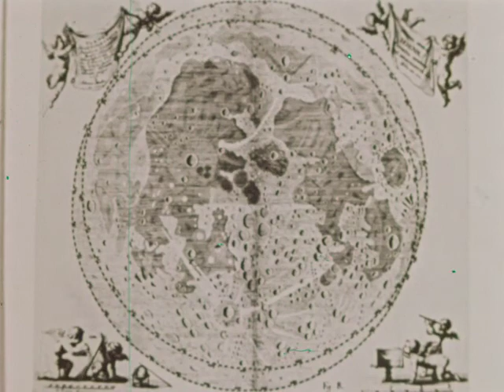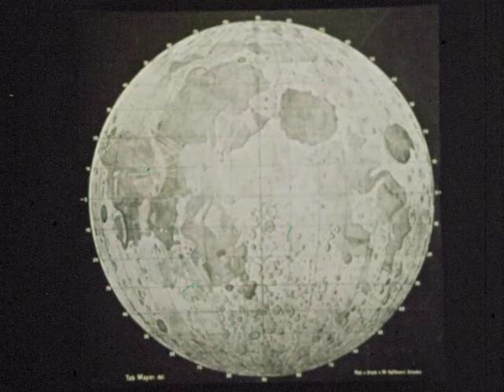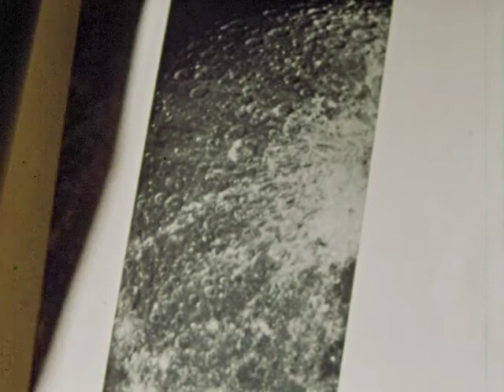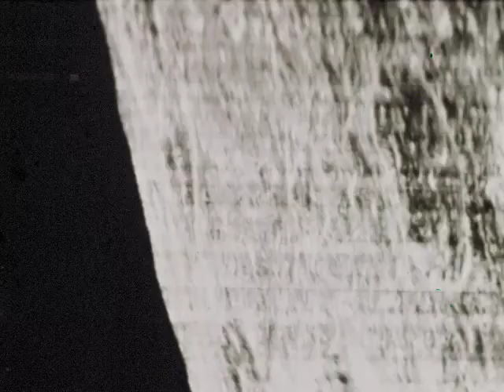Space Science: Exploring The Moon (1969)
Illustrates the 400-year-long story of lunar exploration, using ancient maps, photographs, and motion pictures, including those taken by the first men on the moon.